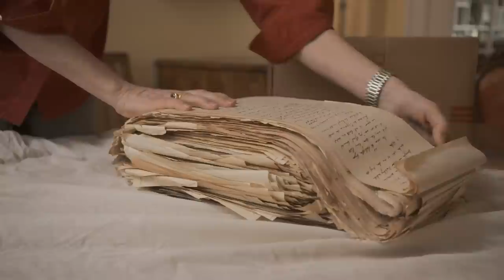VERLIEBTE FEINDE | Trailer german deutsch [HD]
| "Verliebte Feinde" (Trailer deutsch german) | Kinostart: 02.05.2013
DANKE! :)

Offizieller deutscher Kino-Trailer zu dem Film "Verliebte Feinde".

Originaltitel: Verliebte Feinde
Filmdrama, CH 2013
Filmverleih: Rendezvous Filmverleih
Filmlänge: 112 Minuten
FSK-Altersfreigabe: ohne Altersbeschränkung
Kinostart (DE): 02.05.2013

Schauspieler/Darsteller: Steven Buehler, Fabian Krüger, Mona Petri, Thomas Mathys, Annelore Sarbach, Lisa Maria Bärenbold u.a.

Regisseur: Werner Schweizer

Iris Meyer (Mona Petri) und Peter von Roten (Fabian Krüger) lernen sich an der Universität Bern kennen. Iris Meyer ist eine modern-weltoffene, idealistische und lebenshungrige junge Frau aus liberal-protestantischem Zürcher Elternhaus. Sie stellt die Selbstbestimmung und persönliche Entfaltung ins Zentrum ihres Lebens. Peter von Roten seinerseits ist ein origineller Querdenker.

Er kann sich aber nicht wirklich von seinem katholisch-konservativen Walliser Elternhaus lösen, das ihn auf Politik, Jurisprudenz und Katholizismus verpflichtet. Iris verliebt sich in Peter. Sie will diese Liebe kompromisslos zu ihren Bedingungen leben, doch das traditionelle Frauenbild der damaligen Schweiz der 50er Jahre lehnt sie ab. Sie kämpft, wie später auch ihr Mann, für das Frauenstimmrecht und für die Gleichstellung und Gleichberechtigung von Mann und Frau. Mit "Frauen im Laufstall" bringt sie schließlich einen kontrovers disutierten Roman raus, in dem sie neben der intensiven Auseinandersetzung mit dem Geschlechterkampf auch auf sexuelle Fragen eingeht.